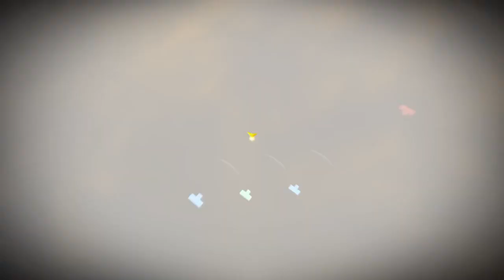#04 実況 信長の野望 創造 戦国立志伝 一条兼定編 Season6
信長の野望 創造 戦国立志伝のシーズン6は
おそらく当主としては最弱であろう一条兼定君でプレイして行きます！
いくつかプチ縛りをやっていく中で、果たして9歳の彼は天下を
取る事が出来るでしょうか!?